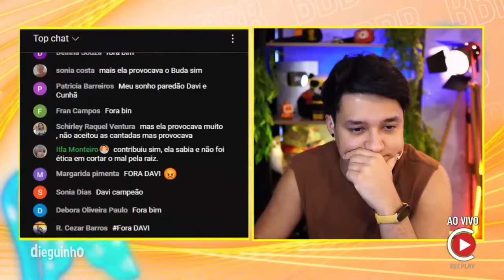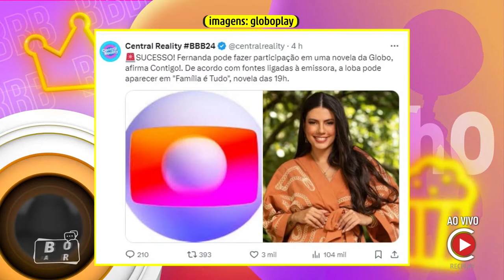🚨 Davi confiante com a vitória no jogo! Beatriz e Alane disparam polêmica ✂️Dieguinho